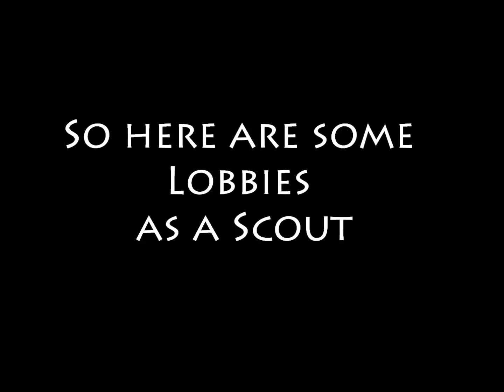TF2 Down the road - by Lategum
Showing What i've been doing Lately...

I started a 6's team so that's what i will be doing in the future.
but don't worry I will still make spy vids :)

tf2 spy
meet the spy
tf2
tf2 spy gameplay
tf2 spy ownage
meet the pyro
meet the scout
tf2 spy guide
meet the medic
spy tf2
tf2 spy tips
meet the heavy
tf2 gameplay
meet the sniper
team fortress 2
tf2 spy montage
meet the soldier
spy
meet the engineer
tf2 scout
tf2 griefing
meet the demoman
tf2 sniper
tf2 gameplay spy
tf2 spy song
tf2 meet the
tf2 spy tutorial
heavy is spy
tf2 spy frag
tf2 pro spy
tf2 spy crab
tf2 heavy
spy crab
tf2 saharan spy
tf2 poop
tf2 medic
tf2 funny
tf2 engineer
spy vs spy
spy ownage tf2
tf2 niichts spy
tf2 hats
raywilliamjohnson
spy crabs tf2
law abiding engineer
spy cicle
tf2 competitive spy
skydoesminecraft
rubberfruit
tf2 medic theme
tf2 new weapons
meet the tf2
tf2 pyro gameplay
tf2 crafting
spy video
yeah toast tf2
killing floor
tf2 scout ownage
tf2 spy pro
kitty0706
the spy
tf2 sniper gameplay
tf2 fail
stabby stabby
tf2 sniper update
spy tf2 gameplay
meet the
tf2 crab spy
team fabulous 2
tf2 tactics spy
tf2 spy skins
red spy tf2
dead ringer tf2
butterfly knife tricks
tf2 omfg ninja
pro spy tf2
tf2 pyro guide
tf2 spycrab
spy check tf2
how to spy
spy gameplay tf2
spy is spy
scout is spy
kootra
sniper vs spy
tf2 uber spy
spy theme tf2
tf2 toast
ninja spy tf2
tf2 spy scripts
spy gameplay
erectin a river
tf2 spy costume
inspector bonk
spy song
painis cupcake
nope
meet the team
tf2 bonk
tf2 demoman